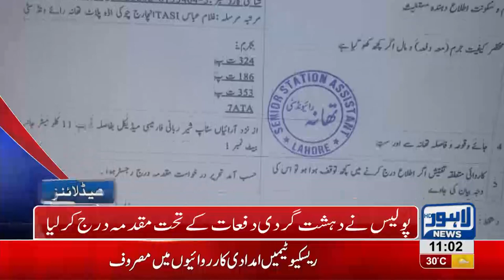11 AM Headlines Lahore News HD - 09 September 2018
Watch 11 am headlines: A cylinder exploded in a shop at Sheraz Town - An over speeding wagon in Sundar area ran over two people, killing both on the spot -  Public's money will be solely spent on Public under Imran khan's leadership, says Shafqat Mehmood - Punjab Food Authority in action - American Counsel General becomes a fan of Pakistani culture and much more.